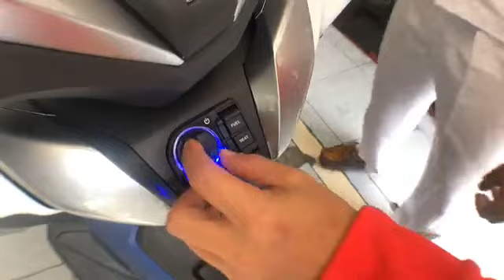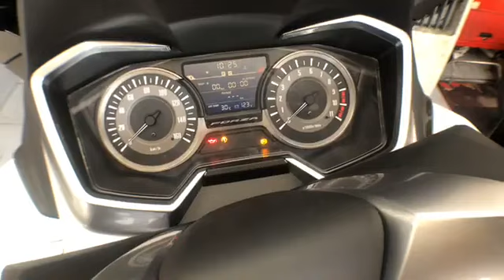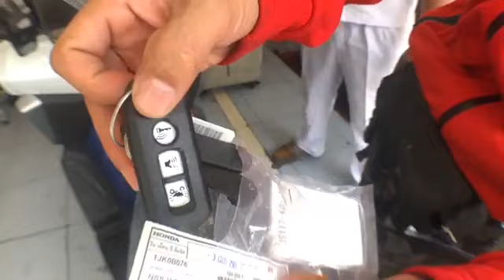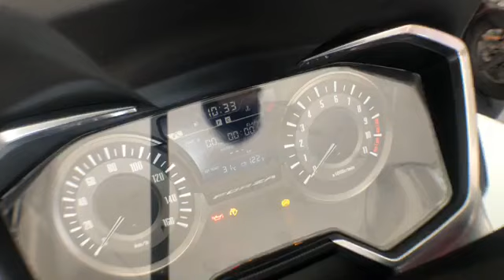มารับ All new Forza 300 - johnrider